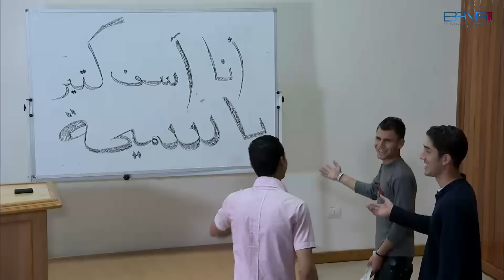شوفولي هالطنط - فادي صبيح - كندة حنا - جيني اسبر- ديما بياعة - ديمة الجندي- قمر خلف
مسلسل صبايا الموسم الثاني